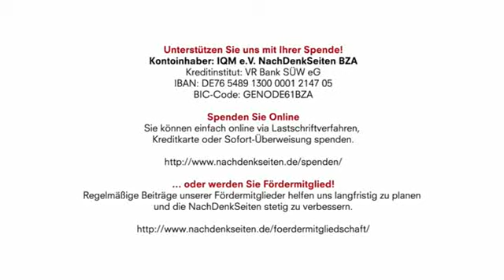Die "Medien-NATO"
Das US-Imperium ist eine Oligarchie